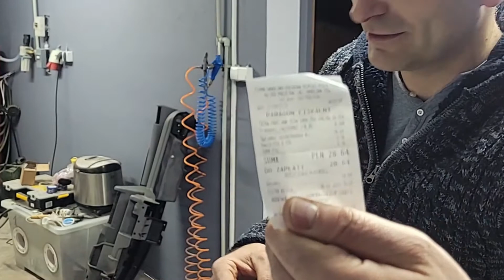/8/ Unboxing paczek. Modzimy przyciski deski rozdzielczej //The Cento Tour//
Kolejny odcinek z serii przygotowań do wyjazdu w 2021 roku. Piotr wciąż walczy z instalacją elektryczną w Srebrnym, Grzech z Wojtkiem zmieniają podświetlenie przycisków deski rozdzielczej Cinquecento. Przy okazji, unboxing zamówień, w których sami już powoli się gubimy.